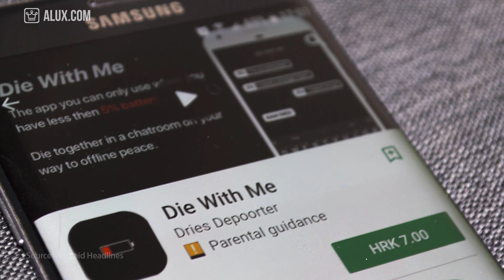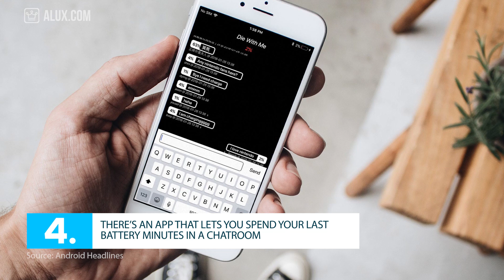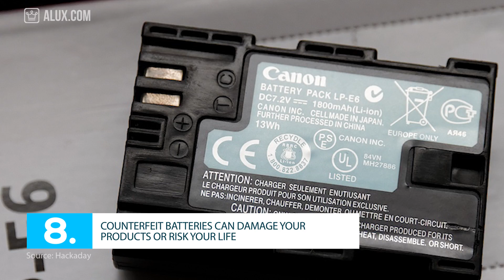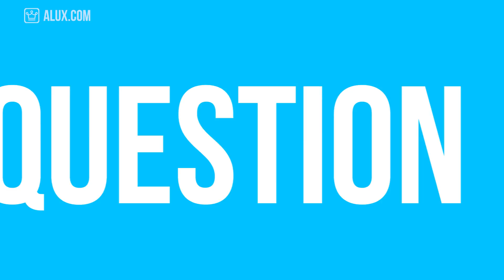15 Things You Didn't Know About The Battery Industry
15 Things You Didn't Know About The Battery Industry | Industry Wednesday

In this Alux.com video we'll try to answer the following questions:
How big is the batery industry?
How are batteries made?
How dangeours are batteries?
Can batteries explode?
How does NASA uses batteries?
What is the future of batteries?
How can batteries last longer?
What advances were made in the battery industry?